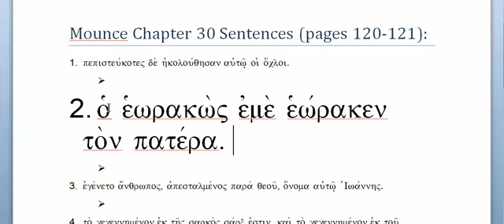Ch. 30 Sentence 2 - Greek 2 - Mounce BBG - Prof. Tom Eckman